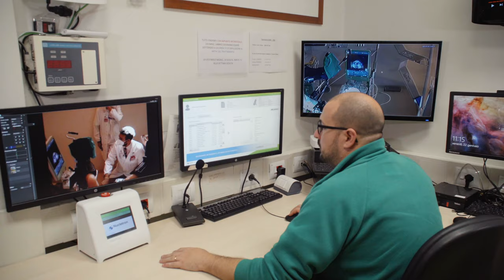Brachytherapy treatment by Dr Luca Tagliaferri of Fondazione Policlinico Universitario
Dr Luca Tagliaferri of Fondazione Policlinico Universitario “Agostino Gemelli” IRCCS in Rome outlines his thoughts on brachytherapy treatment.

Brachytherapy is an important method of treating cancer. It works by destroying cancer cells by targeting them with radiation and stopping them dividing and growing. It can be used to treat cervical, breast, prostate and skin cancer with remarkable results.